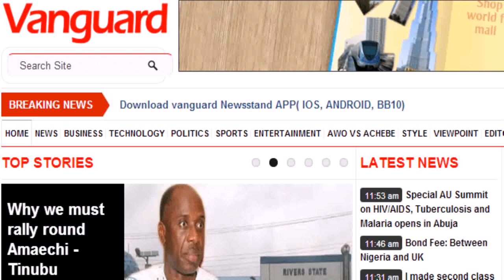House Style Of Vanguard Newspaper (see description) (see description)